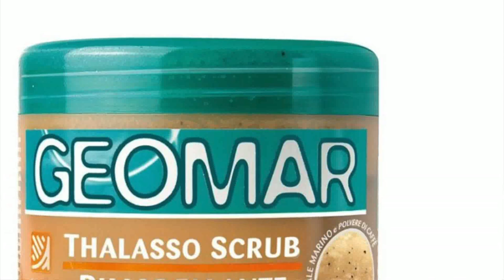Productos Terminados 4 | A LA BASURA O ¿Vuelvo a comprarlos? ♡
¿Qué llevo en los labios? MAC ((SNOB))
En las uñas: OPI ((A GRAPE AFFAIR))
Top: Bershka
Reloj: MK

Si te interesan los productos de Balea y otras marcas de Alemania, están en venta

Gracias por verme y por tu dedito arriba¡! ♡